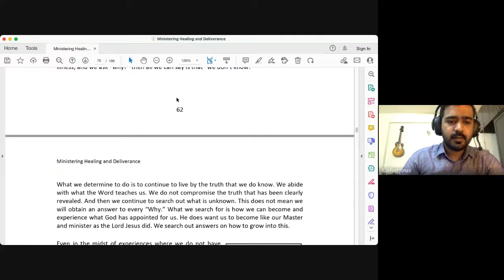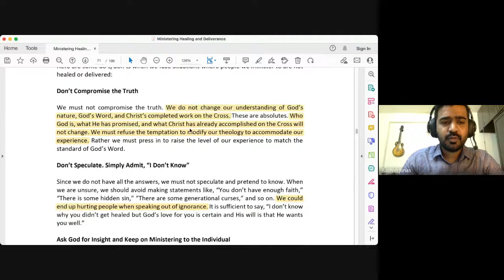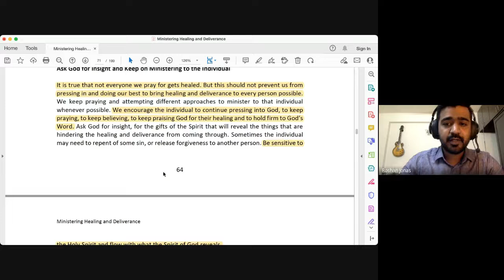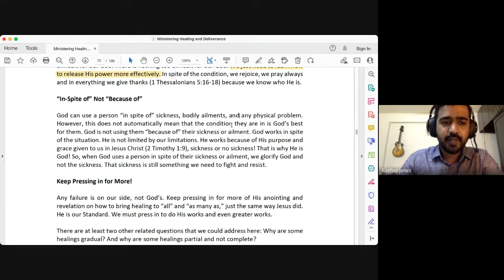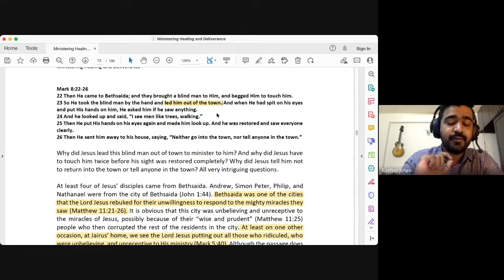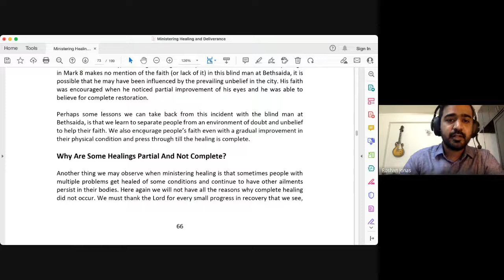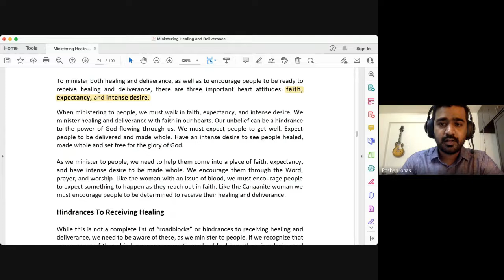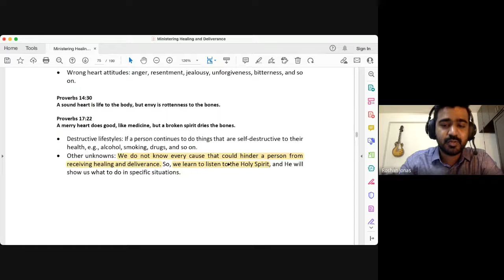Ministering Divine Healing | Lecture 8 : BC114-MDH-20220208